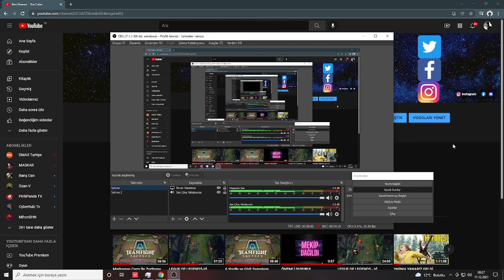AYOLLA 1 SAAT VALO MU ? OMEN TONREM!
ÖNEMLİ AÇIKLAMALAR VİDEODA OLACAKTIR.